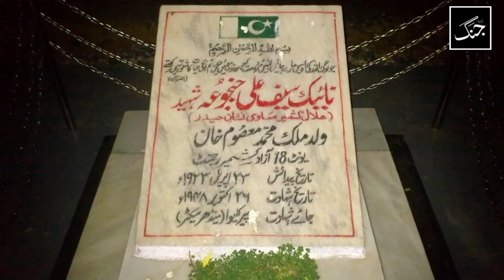Nishan-e-Haider - Who was the first Kashmiri to receive Nishan Haider?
Pakistan's highest military honor badge is given only to those officers and men who are martyred by showing utmost bravery and courage for the country's defense.